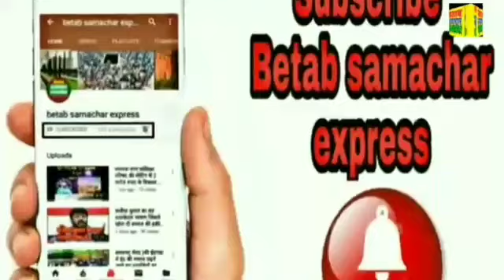मुस्ताबाद के दंगा प्रभावित क्षेत्र का मुस्लिम लीग सांसदों ने किया दौरा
विभिन्न जली हुई दुकानों ,मकानों को देखा और इलाके से रिपोर्ट प्राप्त की